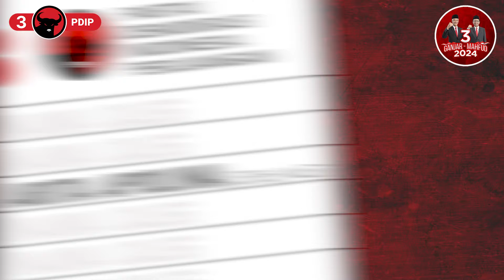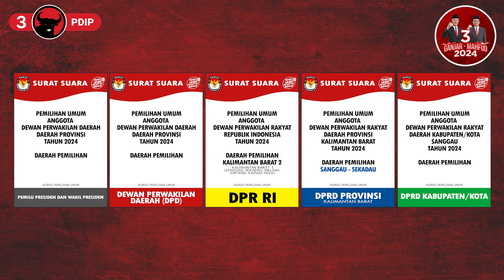Bunda Pantun Arita Apolina No 3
Ayo Dukung Bunda Pantun Arita Apolina menuju Kursi DPRD Provinsi Kalimantan Barat Dapil 6 (Sanggau - Sekadau) PDI Perjuangan Nomor urut 3